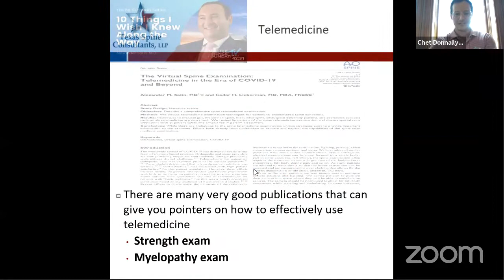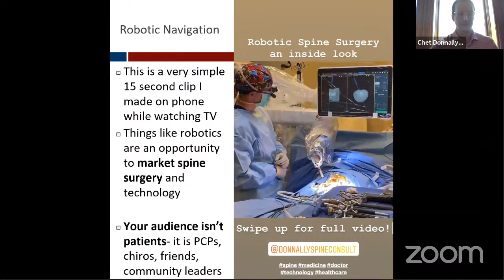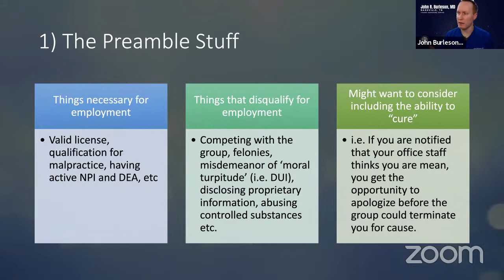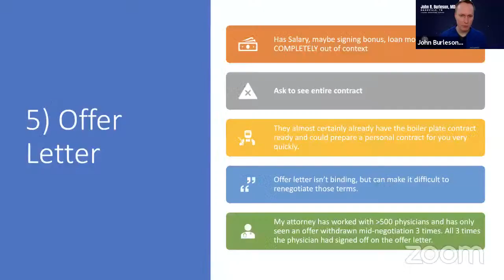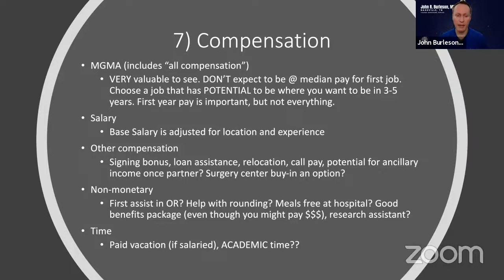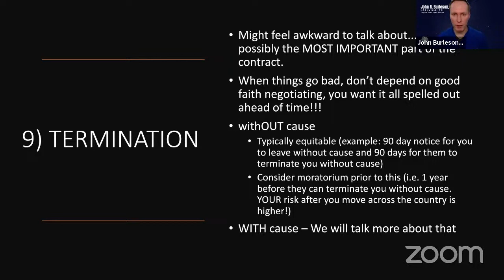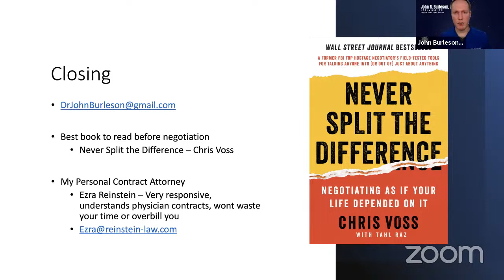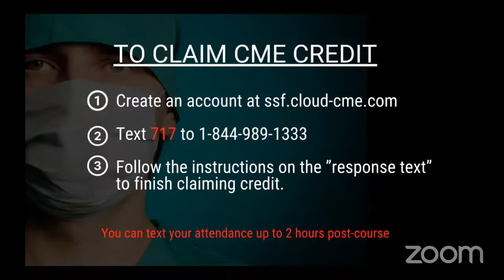Young Surgeons Conference - July 6, 2021